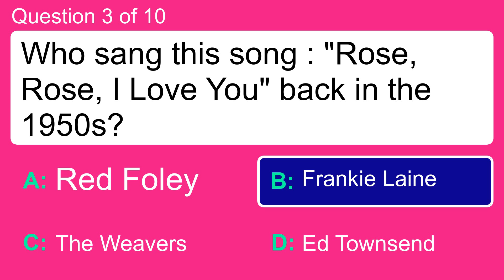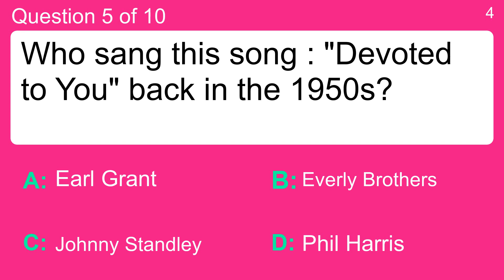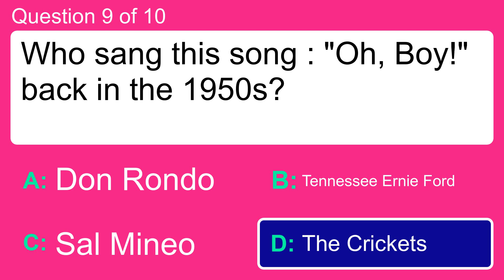1950s Song Quiz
Question 1 : Who sang this song : "The Great Pretender" back in the 1950s?
 Answer a: Connie Francis
 Answer b: Roy Hamilton
 Answer c: The Platters
 Answer d: The Very Best Of

Question 2 : Who sang this song : "Don't Let the Stars Get In Your Eyes" back in the 1950s?
 Answer a: Four Aces and Al Alberta
 Answer b: Perry Como
 Answer c: Playmates
 Answer d: Red Foley

Question 3 : Who sang this song : "Rose, Rose, I Love You" back in the 1950s?
 Answer a: Ed Townsend
 Answer b: Frankie Laine
 Answer c: Red Foley
 Answer d: The Weavers

Question 4 : Who sang this song : "Cry" back in the 1950s?
 Answer a: Bing & Gary Crosby
 Answer b: Elegants
 Answer c: Johnnie Ray
 Answer d: The Gaylords

Question 5 : Who sang this song : "Devoted to You" back in the 1950s?
 Answer a: Earl Grant
 Answer b: Everly Brothers
 Answer c: Johnny Standley
 Answer d: Phil Harris

Question 6 : Who sang this song : "Mr. Wonderful" back in the 1950s?
 Answer a: Bill Hayes
 Answer b: Peggy Lee
 Answer c: The Coasters
 Answer d: The Hilltoppers

Question 7 : Who sang this song : "Searchin'" back in the 1950s?
 Answer a: Morris Stoloff
 Answer b: The Coasters
 Answer c: Tommy Dorsey Orch. and Warren Covington
 Answer d: Victor Young

Question 8 : Who sang this song : "Just Walking In the Rain" back in the 1950s?
 Answer a: Bing Crosby
 Answer b: Eddy Heywood
 Answer c: Jimmy Bowen
 Answer d: Johnnie Ray

Question 9 : Who sang this song : "Oh, Boy!" back in the 1950s?
 Answer a: Don Rondo
 Answer b: Sal Mineo
 Answer c: Tennessee Ernie Ford
 Answer d: The Crickets

Question 10 : Who sang this song : "Twilight Time" back in the 1950s?
 Answer a: Bill Doggett
 Answer b: Connie Francis
 Answer d: The Big Bopper